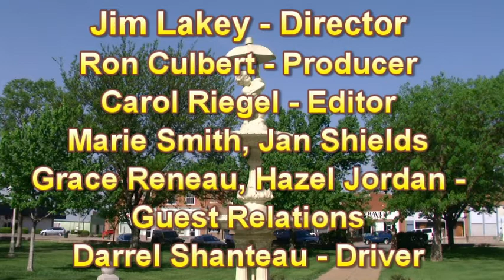News100311.mpg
News from St John Kansas on October 3rd 2011